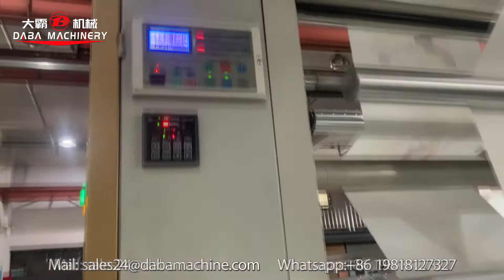120m 8 color plastic flexo printing machine with pneumatic auto loading and chamber doctor blade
Wenzhou Daba Machinery
Welcome to inquiry Ms Bella + 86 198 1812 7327😁